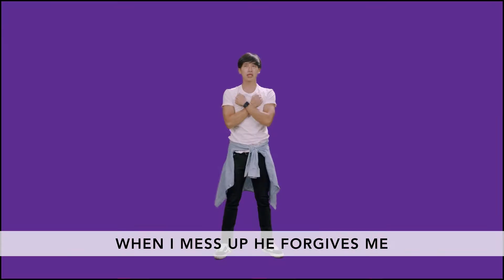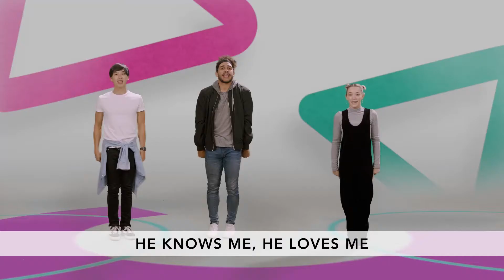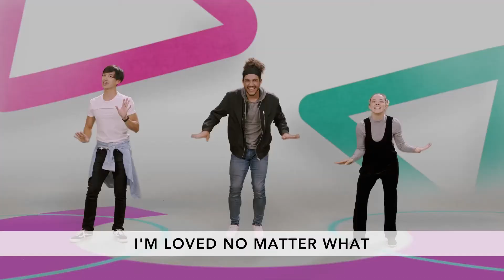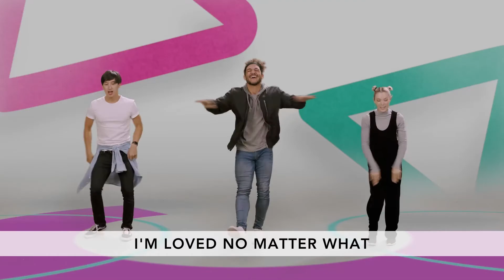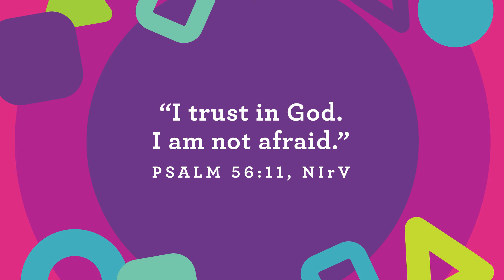Toddler-Preschool_Press Play WK4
Remember This
: “I trust in God.
I am not afraid.”
Psalm 56:11, NIrV
Say This
: Who can trust God?
I can trust God